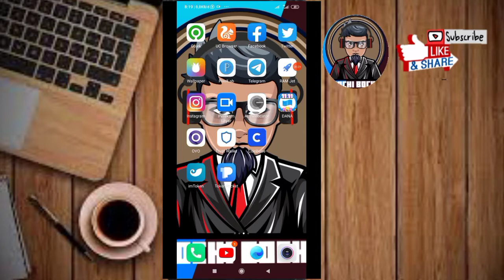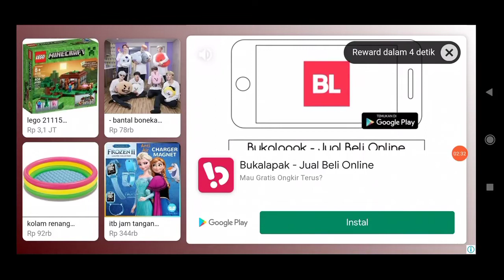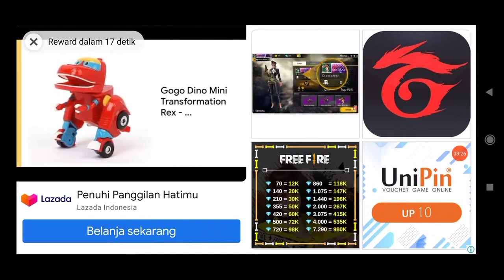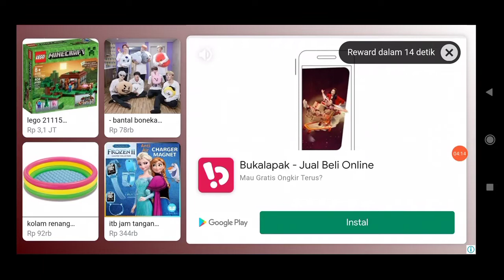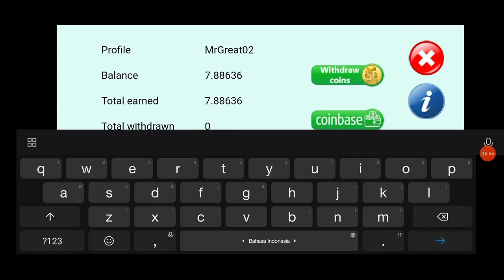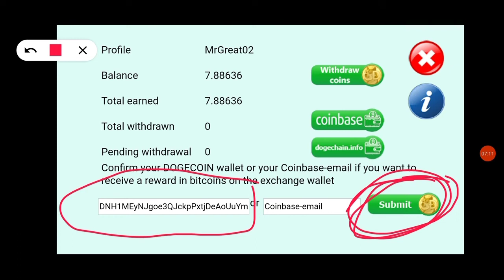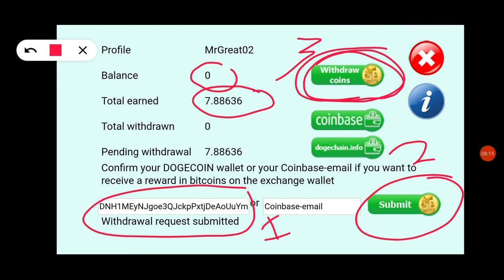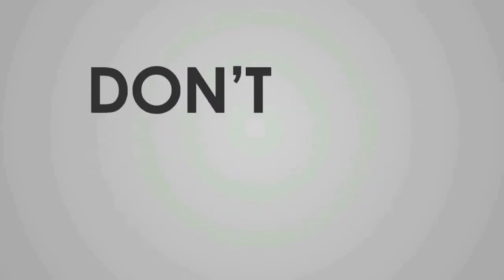🔥Baru Rilis! Aplikasi Penghasil Uang Di PlayStore!! Apakah Membayar..??🔥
🔥Baru Rilis! Aplikasi Penghasil Uang Tercepat! SEMOGA MEMBAYAR..!!🔥

Link Aplikasi 👉
Gabung TELEGRAM Channel:

UNTUK PENARIKAN / WD MEMBUTUHKAN WAKTU 3 HARI DITUNGGU AJA YA SOB SEMOGA MEMBAYAR😁🤩👍👍
Lihat videonya dari awal sampai akhir, Supaya Tidak Gagal Paham dan bisa melakukan WD setiap Hari🤑

*Panduan Mendapatkan DogeCoin Secara Gratis*

1. Klik link
2. Unduh & Install Aplikasinya
3. Sign Up dengan akun google
5. Selamat Akun Anda Sudah aktif dan siap mendapatkan koin dan bisa di redeem ke Doge Wallet kamu.

Good luck, success is always for us and keep the spirit!

2020,
cara menghasilkan uang dengan modal android,
cara menghasilkan uang dari internet,
cara dapat uang tanpa modal,
aplikasi android yang dapat menghasilkan uang,
aplikasi android yang benar-benar membayar,
kerja online,
aplikasi penghasil uang,
bisnis online,
kerja online tanpa modal,
aplikasi kerja online,
cara menghasilkan uang dari internet 2020,
cara menghasilkan uang dari internet tanpa modal,
Cara mendapatkan uang dari internet 2020,
Cara mendapatkan uang dari android,
Bochi Bochi,